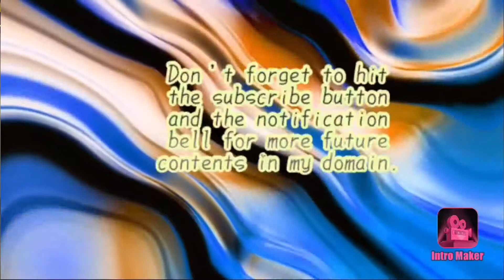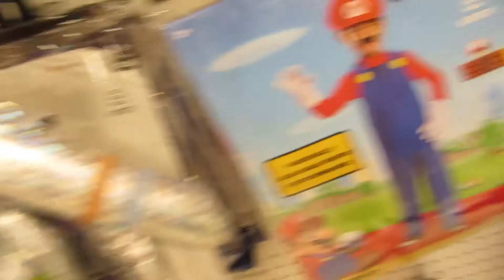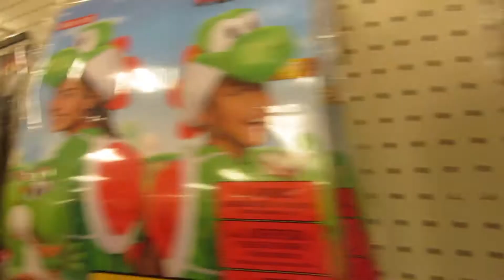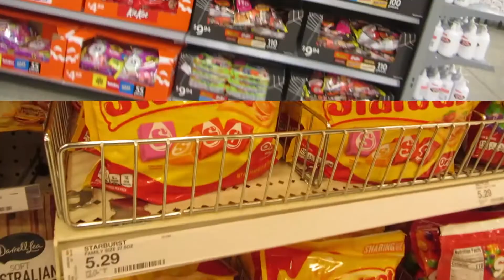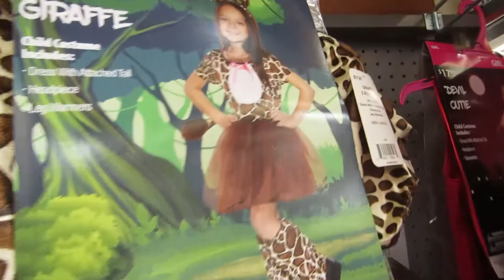Halloween stuff selling at Target and Walmart (259 vlog 727#)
I went to Target and Walmart, and they're selling Halloween stuff. We are going to be at October after today.

1): Only send me Good, gallant and compliment comments only on each new videos I post.

2): No porn, hate speech and/or any disrespectful, hatred, inappropriate comments about me allowed EVER. They'll be ended up in my HELD FOR REVIEW. YouTube and Porn DON'T MIX AT ALL. Anybody who cannot respect my YouTube channel, you'll be barred from my YouTube channel, along with being on my Hidden User block list. If you send negative comments about me no reason, you'll be blocked immediately. I only allow people with REAL YouTube channels and real social media accounts, NOT fake ones. I have real problems with Hackers and Trollers, and I do not want this to happen again.

3): No unknown Hackers, scammers, spammers and/or Trollers allowed. I have real problems with them, and I don't want to have this issue again.

4): No saying anything hatred, cruel, disrespectful and savage about me or leave any hate comments about me and/or my family and friends...EVER. Think twice before sending any disrespectful, hatred, inappropriate comments. Anybody who hacked into my privacy, I'll being using your bad videos and photos as evidence on your stupidity decision on invading my privacy. It's illegal to steal people's private informations.

5): My YouTube channel/audience is only for people who are ages 13 and over. If you're under 13, you cannot be on my YouTube channel/audience at all due to the new Children Online Privacy Protection Act law, or COPPA for short. Because YouTube is now under the new Children Online Privacy Protection Act Law after the 170 million dollar settlement with the US Federal Trade Commission, I can't have kids on my audience, otherwise, I'll be charged over 42 grand by the US Federal Trade Commission per video. My YouTube channel is mature content, and it's definitely not made for kids at all. If you're under 13, you have to go to YouTube kids app immediately.